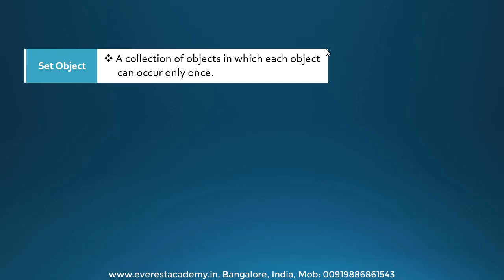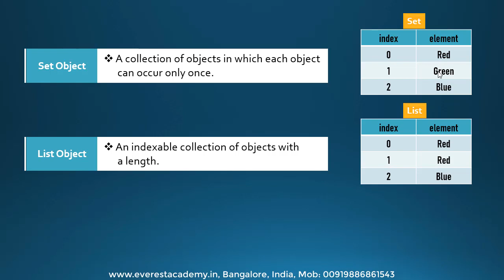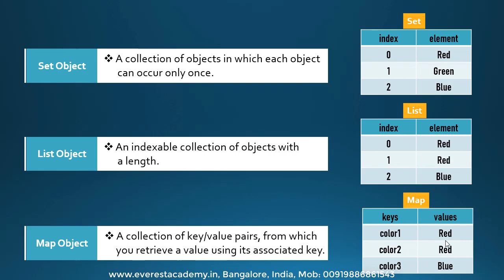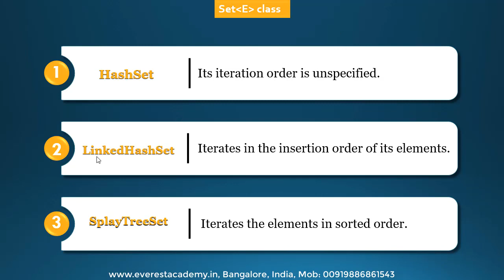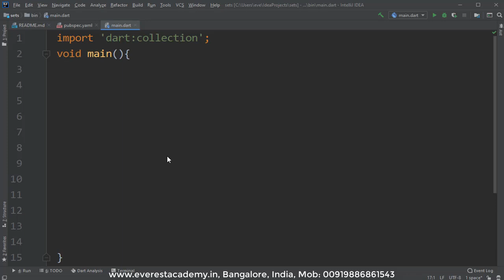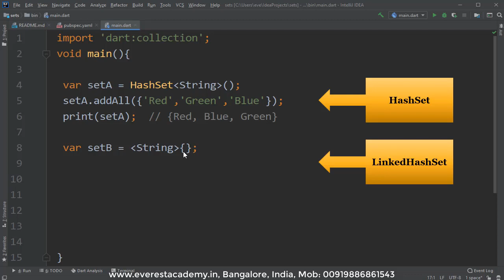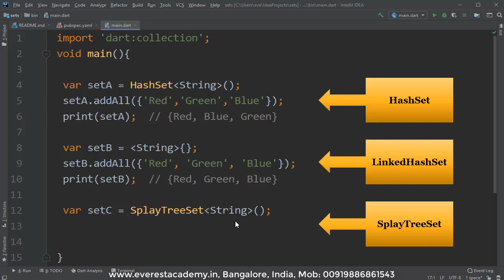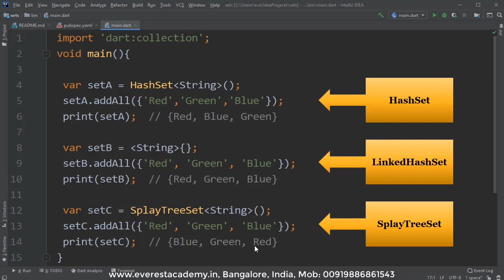74. Dart Set Object (Arabic) لغة البرمجة دارت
شرح المجموعات
Set
في لغة دارت

Everest Academy
Computer Training Center
Bangalore, India

⭐Udemy  كورسات⭐
IPv4 addressing (Arabic ) - عنونة الشبكات بالعربي